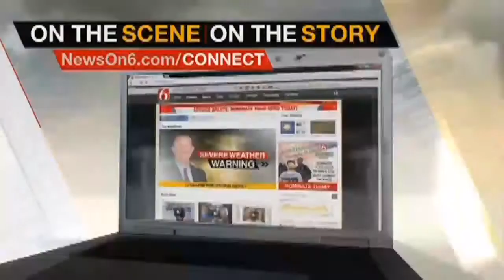Saturday Forecast With Stacia Knight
ᐸpᐳStacia Knight has the weekend weather forecast.&nbsp;ᐸ/pᐳ